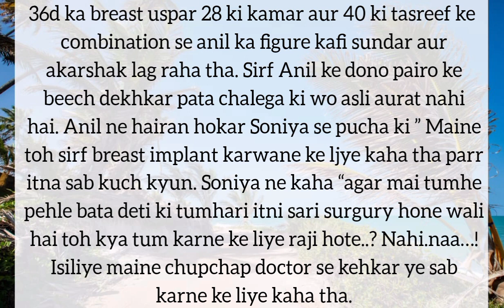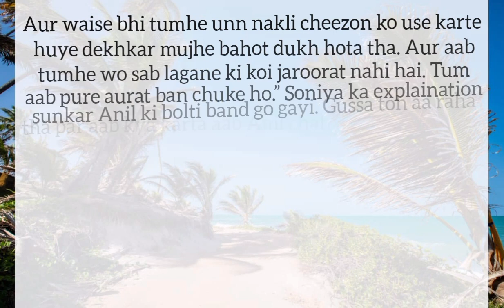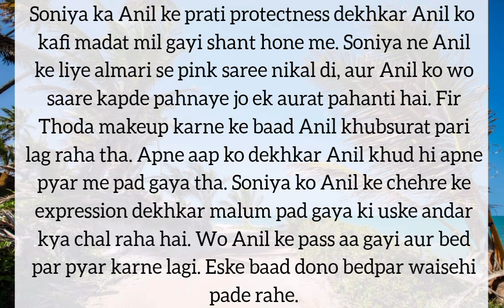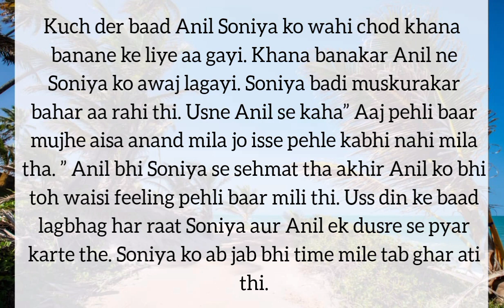अनिल का मेकअप मैजिक | P8